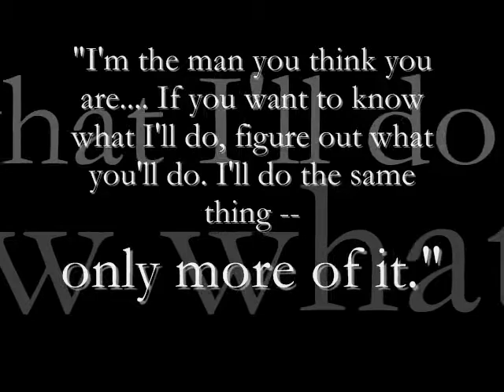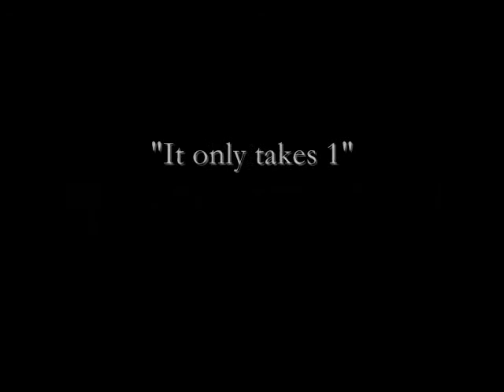Mr. Sharif Rasheed Lecture Footage 3